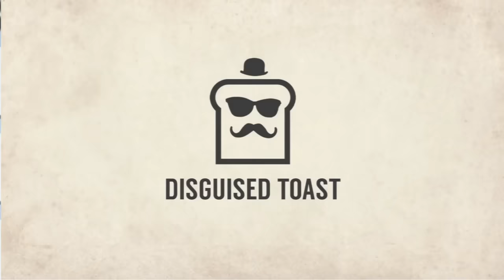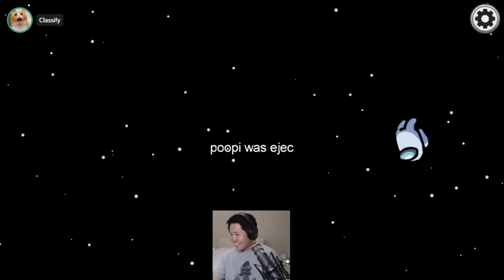the 1600 IQ kill that framed an innocent...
Will Disguised Toast successfully frame Lilypichu in order to win the game? Watch the conclusion in this new Among us with Impostor episode!